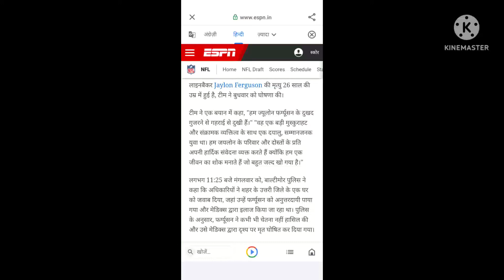jaylon Ferguson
star  channel Rohit khokhari